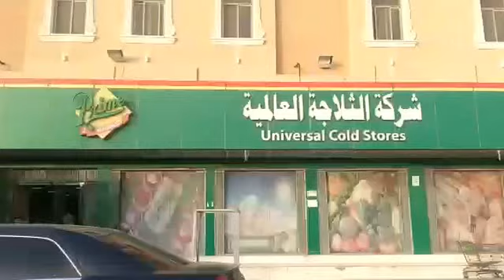Dammam city part 19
Ad Dammam, town lies in eastern Saudi Arabia, in Ash Sharqiyah (Al Hasa) Province, on the Persian Gulf. It is one of the nation's chief ports, serving as a major exporting point for petroleum and natural gas. King Faisal University (1975) is here. Ad Dammam was a small coastal community until the late 1930s, when it began to be developed as a port. Several large-scale residential and commercial building projects were undertaken here in the 1970s and early 1980s.
The port city is well connected by road, rail, and air with the rest of Saudi Arabia, as well as with its neighboring countries.
Apart from housing the main seat of the Easter Province administration, Dammam is a major residential and commercial center. An important section of King Faisal University is located here.
Dammam is about 400 km away from Riyadh. It is the capital of the Eastern region and a very important port. It was a separate small town but now it has become one big town, linking Al-Khobar and Al-Dhahran. Dammam is now a major commercial center.
Historians believe that Dammam was initially called DAMDAMA, which means the sound of drums that announce the beginning or the end of the hunting season. Near Dammam lies a very important center for refining
Dammam retains the spirit of its past heritage, for which its local population is very proud. The Trading Port is reflective of a map of olden days. One well-maintained watch tower stands guard on King Saud Road as you pass from the City Center to Jubail highway.